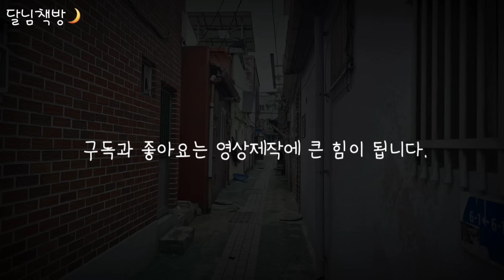🌜5분안에 바로 꿀잠. 수면유도 옛날이야기 | 잠잘때듣는| 동화책읽어주기 | 어른동화 오디오북 | 잠오는이야기 | 전래동화, 태교동화 | 책읽어주는 | 중간광고없는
안녕하세요 ~🥰
잠잘 때 만나면 마음이 편안해지는 달님책방🌙입니다.

오늘도 재미있는 이야기 들으며
편안한 밤 행복한 꿈꾸며 잘 자요~🌝

* 편안한 잠자리를 위해 여러가지 고민하고 있습니다.
   따뜻한 관심과 조언 부탁드려요~
   앞으로 더 나은 영상을 위해 열심히 노력하겠습니다💕🥰

듣고 싶은 이야기의 파란색 숫자를 눌러 들어보세요~
00:00:00  인사
00:01:03  잉어와 효자
00:20:31  공자님 말씀
00:29:36  부잣집 며느릿감 시험
00:46:51  양반을 가르친 어린 종
01:03:22  수면음악